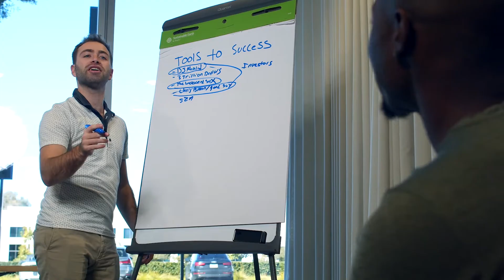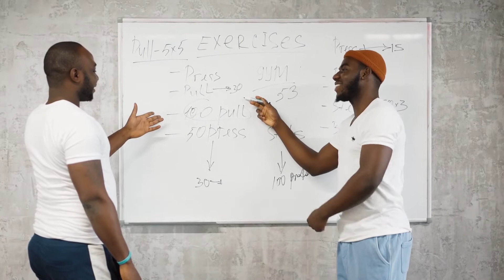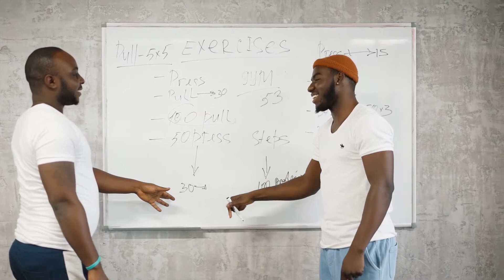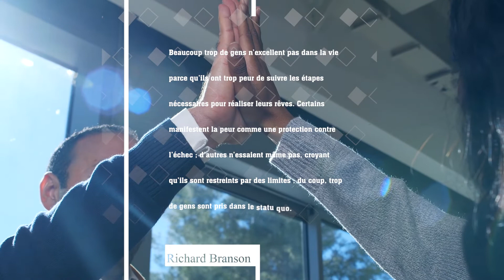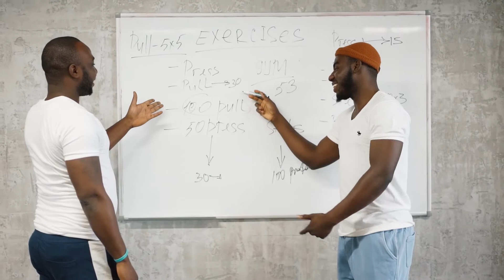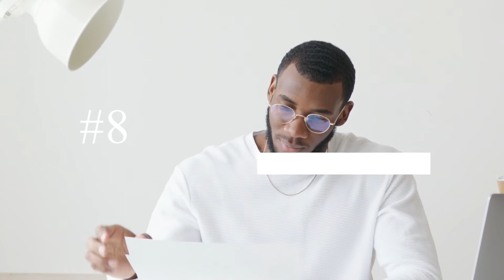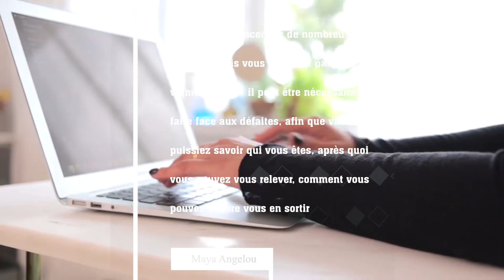8 Choses à Faire pour Réussir dans tout ce que vous Entreprenez | Digital Boost Academy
Comment définissons-nous notre succès ? Est-ce parce que nous recevons un gros salaire, vivons dans une maison extraordinairement grande, avons épousé le gars ou la fille la plus chaude du comté ou conduisons la voiture la plus rapide du quartier ?
Ce ne sont certainement pas des mesures du succès.
Construire un business et l’entrepreneuriat nécessite des talents uniques et un amour pour votre carrière. Il ne s’agit pas de choses frivoles. C’est une question d’opportunité et de votre capacité à découvrir votre rêve.
Il y a 8 règles très simples que vous pouvez suivre pour vraiment réussir.
Numéro #1 Soyez passionné et faites ce que vous avez à faire par amour. Si vous ne l’aimez pas, alors pourquoi le faire ? Si nous construisons des carrières ou continuons avec des emplois qui ne nous passionne pas vraiment, alors nous nous sous-estimons. C’est comme le gars qui est un consultant en technologie qui désirait ardemment être le chanteur principal d’un groupe. J’ai déjà écrit sur l’amour et les carrières et je pense que ce qu’il faut retenir ici, c’est que si vous faites vraiment ce que VOUS voulez faire, vous serez plus créatif, plus motivé, plus à l’écoute et beaucoup plus susceptible d’être très prospère financièrement et personnellement.
Katherine Hepburn l’a dit plus clairement,
« Si vous devez subvenir à vos besoins, vous feriez mieux de trouver un moyen qui sera intéressant. »
Numéro #2 Travaillez dur. Ne vous leurrez jamais, le succès vient d’un travail acharné. Et vous constaterez peut-être que même si vous faites tout le gros du travail, il y a de la satisfaction dans un travail bien fait. Mais rappelez-vous que vous devez compter sur les autres, alors assurez-vous de vous entourer de collègues qui partagent votre éthique de travail.
« Je ne connais personne qui soit arrivé au sommet sans travailler dur. C’est la recette. Cela ne vous mènera pas toujours au sommet, mais devrait vous rapprocher. –Margaret Thatcher.
Numéro #3 Soyez bon. Et par là, je veux dire sacrément bon. Les gens qui réussissent aspirent à la grandeur, pas à la médiocrité. Alors bougez-vous (avec votre équipe) pour vous assurer que vous avez atteint votre potentiel ultime. Et assurez-vous de célébrer vos victoires, ce qui non seulement engendre la confiance au sein de votre équipe, mais gardera vos collègues engagés et fidélisera également vos clients et vos acheteurs. Si vous n’avez pas lu le livre de Good to Great, prenez-en un exemplaire.
James C. Collins a dit : « La grandeur n’est pas fonction des circonstances. Il s’avère que la grandeur est en grande partie une question de choix conscient et de discipline.
Numéro #4 Soyez concentré. La concentration mène toujours au succès, ce qui n’est pas possible sans un accent clair sur ce qui compte le plus. Et les leaders ont constamment besoin de se rappeler cette vérité vitale. La concentration exige la poursuite d’une mission et d’une vision.
« Les bons leaders dans le business créent une vision, articulent la vision, s’approprient passionnément la vision et la concrétisent sans relâche », a déclaré Jack Welch.
Numéro #5 Repoussez les limites. Richard Branson a dit :
« Beaucoup trop de gens n’excellent pas dans la vie parce qu’ils ont trop peur de suivre les étapes nécessaires pour réaliser leurs rêves. Certains manifestent la peur comme une protection contre l’échec ; d’autres n’essaient même pas, croyant qu’ils sont restreints par des limites ; du coup, trop de gens sont pris dans le statu quo.
Ne vous limitez pas à penser à l’intérieur de la boîte et ne laissez pas la peur vous gêner. Aujourd’hui, les gens attendent plus que l’ordinaire, vous devez donc être extraordinaire pour vous faire remarquer et établir des relations solides avec votre marché cible. Que vous vendiez un produit ou un service, vous devez offrir la meilleure expérience possible.